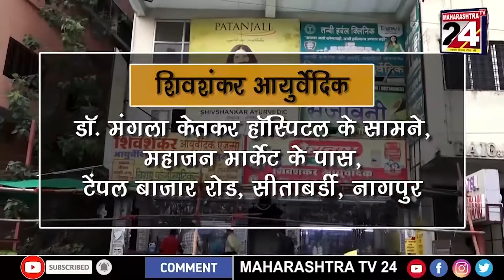खेल समाचार | 17 jan 2022